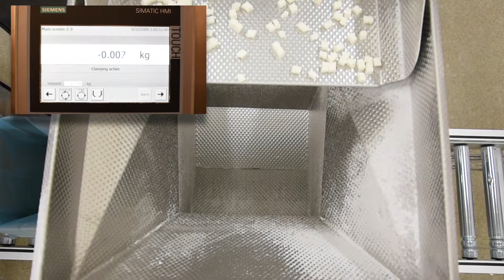NIVERPLAST SOLUTIONS | BULK HOPPER FILLING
A bulk hopper filling solutions made by our One-off Solutions team. Discover more about this succesfull case on our website!

Niverplast is Dutch packaging company that wants their customers to be happy. We can be your partner in improving your internal logistical business by cost reduction (lowest cost of ownership), quality improvement and lead time reduction.